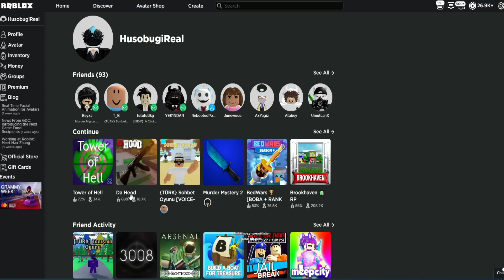Roblox'un Sahibi Ailen Olsaydı 😨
ib: @iDatchy-